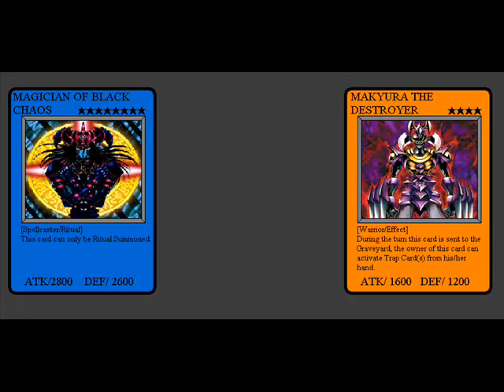yu-gi-oh! dark duel legends 2.0 yami yugi vs. yami marik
to continue to demonstrate how good the design for my second idea for a yu-gi-oh! computer game, yu-gi-oh!:dark duel legends so i created a duel scenario to show how the episode 13 "evil spirit of the ring"/"trap of the metamor pot! flame swordsman in danger" would have played out if yami marik was the villain in the episode instead of yami bakura